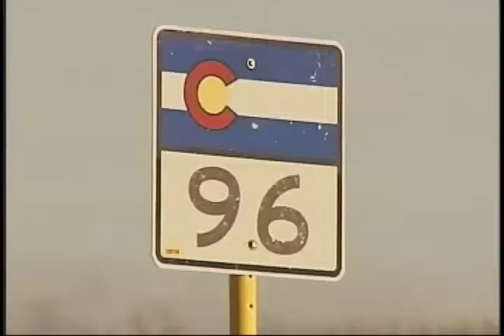Pueblo County Fire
Highway 96 was temporarily closed and a large ranch home and a 100 year old homestead were threatened by the flames.  Residents of those homes could see the fire from there windows but Shorter said an evacuation orders wasn't necessary.

The sandy soil made it difficult for firefighters to maneuver their trucks and heavy equipment around the flames.  A brush truck carrying three volunteer firefighters from Fowler got stuck Sunday evening.

The men were rescued from the lines and had to be treated for smoke inhalation.  One firefighter was taken to Parkview hospital for treatment, but is now recovering at home.